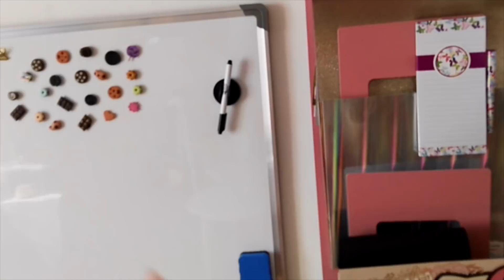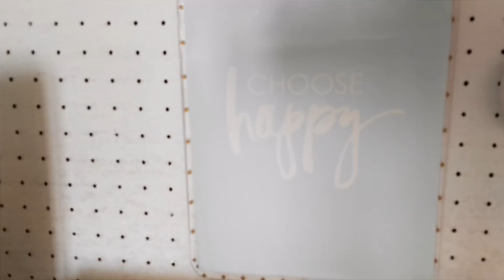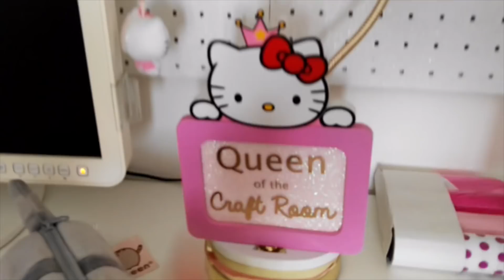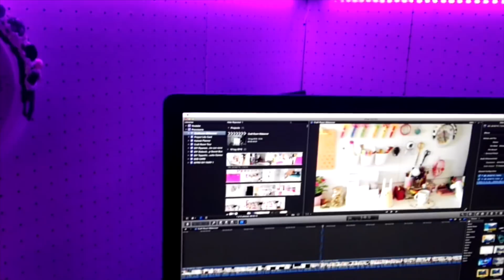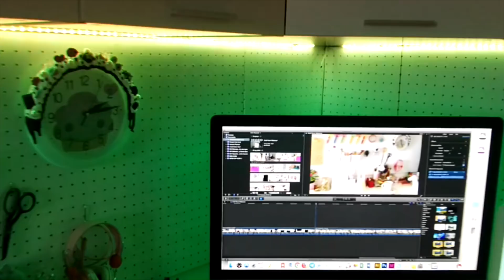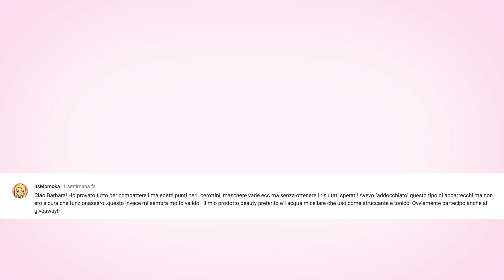CRAFT ROOM MAKEOVER - LA MIA NUOVA CRAFT ROOM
Ciao! Finalmente posso mostrarvi la mia nuova Craft Room!
Ci ho messo 2 anni a risparmiare i soldi per i mobili ma finalmente è come l'ho sempre sognata!!!
Spero che il video Makeover vi piaccia e vi dia qualche ispirazione!!!
Baciooooo